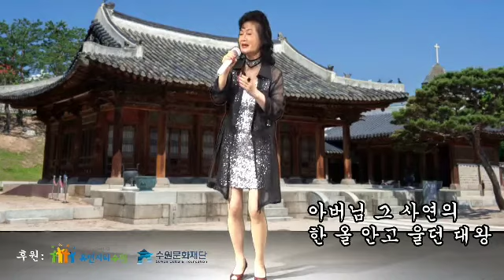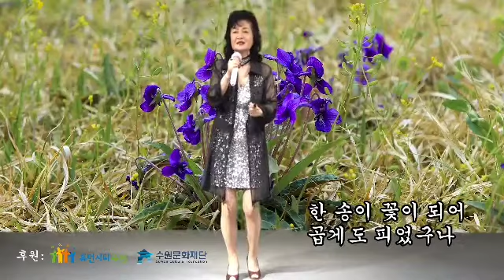*2021*형형색색프로젝트 수원을노래하다 더 트롯show!